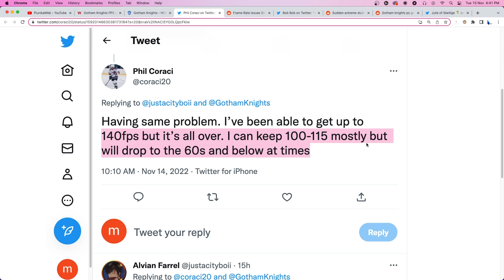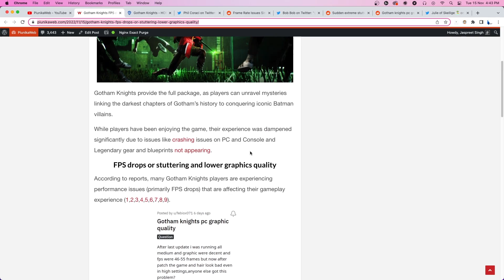Gotham Knights FPS drops, stuttering or lower graphics quality after latest patch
Many Gotham Knights players report FPS drops or stuttering and lower graphics quality after the latest patch. Here's what we know.